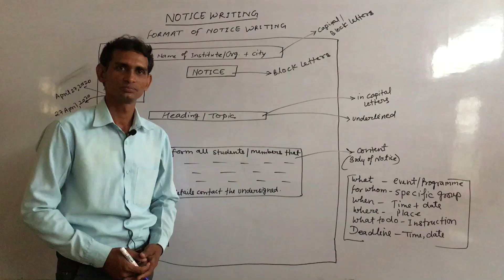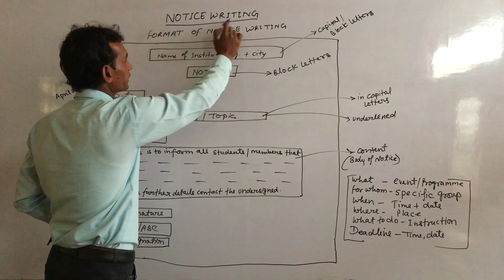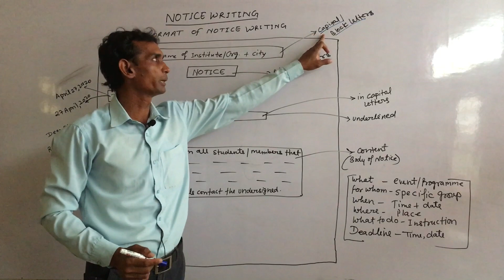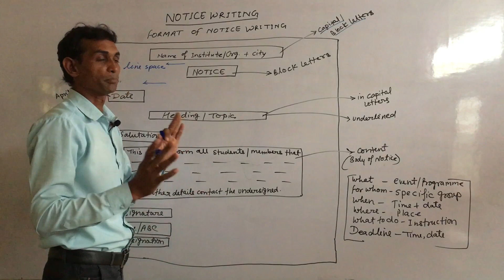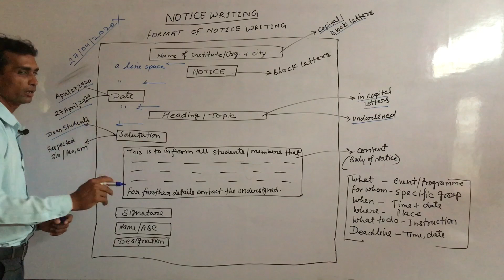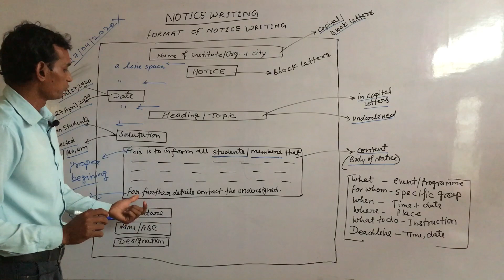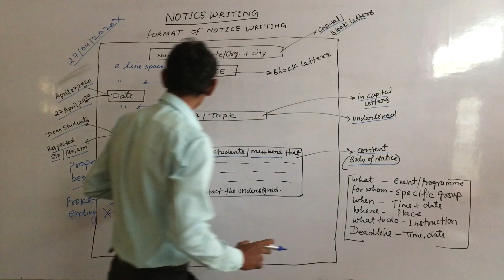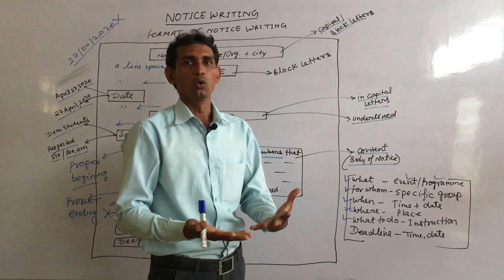NOTICE WRITING Learn in an easy way for everyone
Simplest way of learning notice writing for classes- 6,7,8,9,10,11,12 CBSE and ICSE.